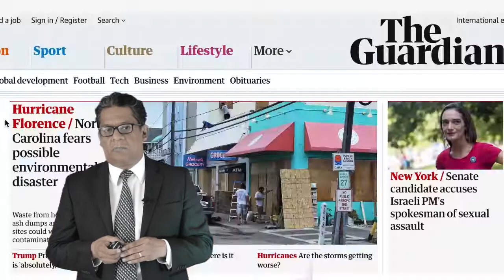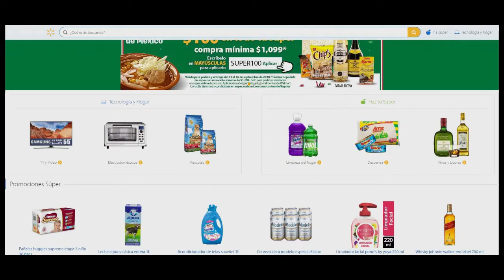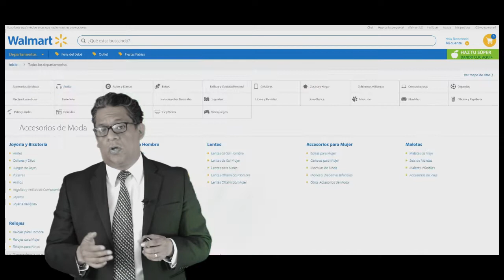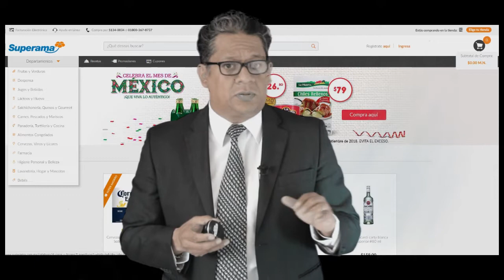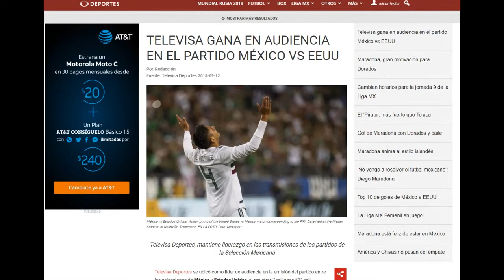Sobre copyright en Europa, ecommerce de Walmart y el futbol de Televisa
Pásele a ver al monito hablando derechos de autor, ecommerce y del partido México vs EU.